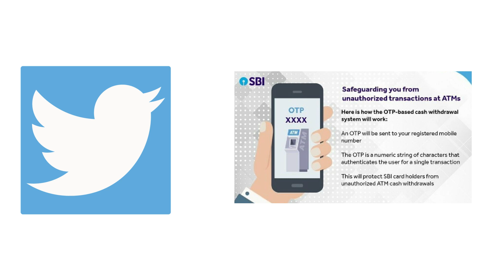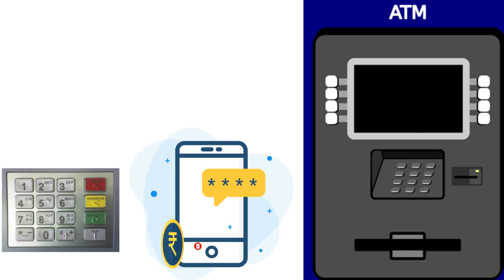SBI च्या खातेदारांनो लक्ष द्या बँकेने महत्वपूर्ण सूचना दिली. | SBI New Update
नमस्कार मित्रांनो Tips in Marathi YouTube Channel मध्ये आपले सर्वांचे खूप खूप स्वागत आहे. आज या Video मध्ये SBI च्या खातेदारांनो लक्ष द्या बँकेने महत्वपूर्ण सूचना दिली. या बद्दल महत्वपूर्ण सूचना देणार आहोत तरीही हा Video शेवट पर्यंत पहा . धन्यवाद् .